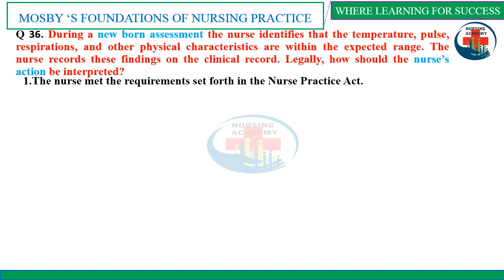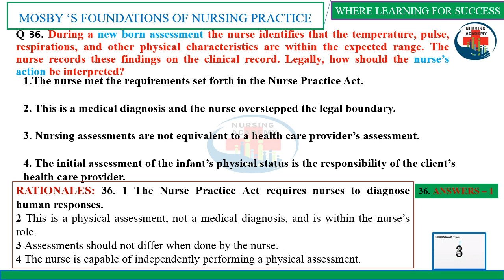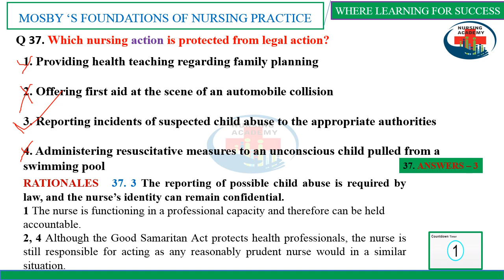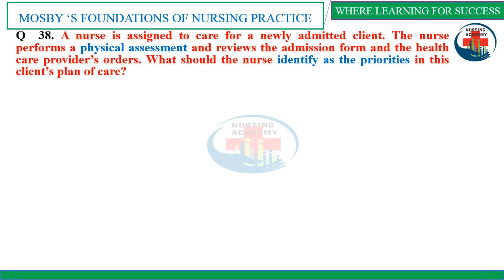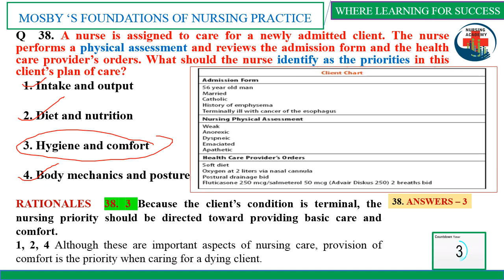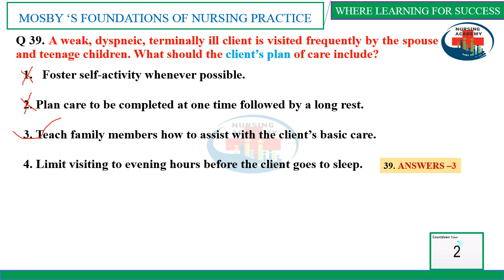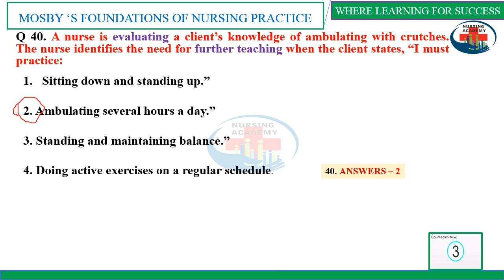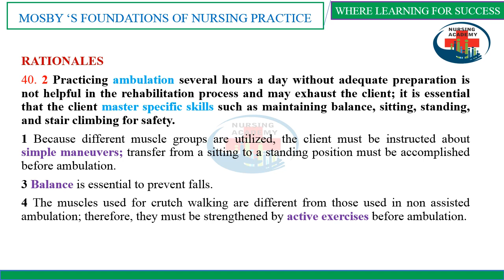Foundations of nursing Question and answers |Q#36-40|fundamental of nursing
🌎 *NURSING ACADEMY* Online platform se क्यों जुड़े🎯 सबसे बेहतर विडियो quality🎯Easy Explanation with Rationale in Hindi English 😍 *पहले देखो फिर भरोसा करो* 📚 *Nursing Mnemonic and Tricks*👇👇

📢Daily *NURSING MCQ* Quiz.
🚨 कैसे join करे...Telegram download करे ..link पर click करे...discussion पर click करे ...Live Quiz में participate करे...अपनी तैयारी check करे...
🔰Whatsapp broadcasting service .
❤️Love & Regards🙏
Nursing Academy

Nclex rn goldan point
nclex rn
nclex rn questions and answers with rationale
Fundamentals of Nursing (Study Guides for Nurses
Patient Education
What are the fundamentals of nursing?
Why is Fundamentals of Nursing Important
 Values of nursing?
What is a nursing fundamentals class like?
How to Study for Nursing
Fundamentals
fundamental of nursing question and answers with rationale

👍🔔Reference of this Video:: Mosby's NCLEX - RN 5th Edition.

Write in Comments section of Youtube Videos👌👌